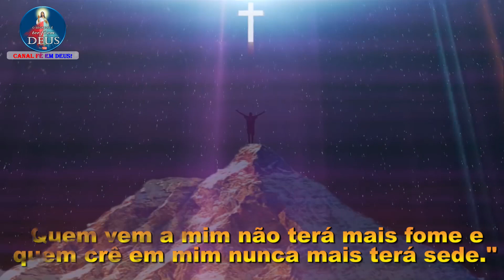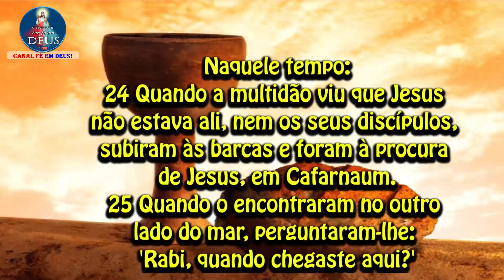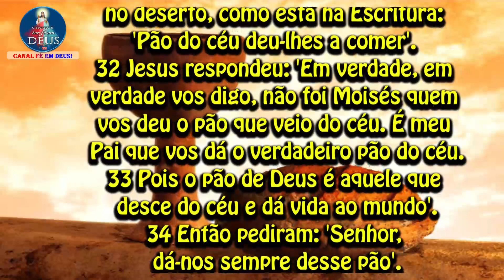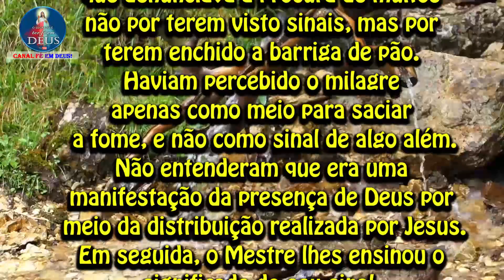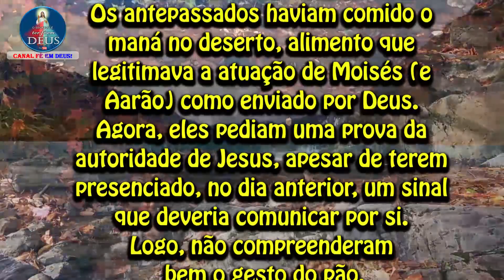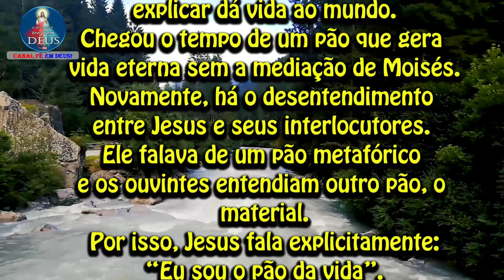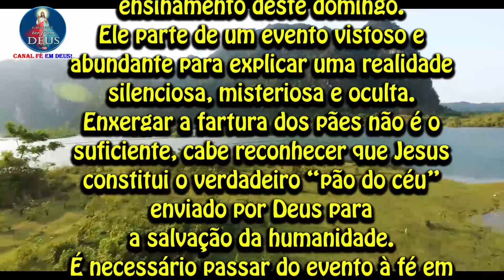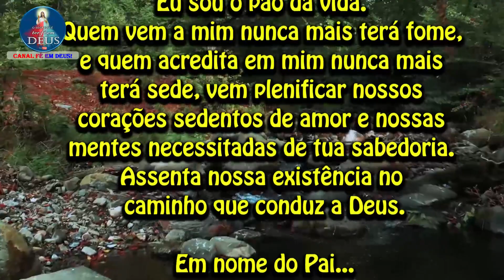EVANGELHO DO DIA 01/08/2021 COM REFLEXÃO. Evangelho (Jo 6,24-35)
"Quem vem a mim não terá mais fome e quem crê em mim nunca mais terá sede."

Naquele tempo:
24 Quando a multidão viu que Jesus não estava ali, nem os seus discípulos, subiram às barcas e foram à procura de Jesus, em Cafarnaum.
25 Quando o encontraram no outro lado do mar, perguntaram-lhe:
'Rabi, quando chegaste aqui?'
26 Jesus respondeu:
'Em verdade, em verdade, eu vos digo:
estais me procurando não porque vistes sinais, mas porque comestes pão e ficastes satisfeitos.
27 Esforçai-vos não pelo alimento que se perde, mas pelo alimento que permanece até a vida eterna, e que o Filho do Homem vos dará.
Pois este é quem o Pai marcou com seu selo'.
28 Então perguntaram:
'Que devemos fazer para realizar as obras de Deus?'
29 Jesus respondeu:
'A obra de Deus é que acrediteis naquele que ele enviou'.
30 Eles perguntaram:
'Que sinal realizas, para que possamos ver e crer em ti?'
Que obra fazes?
31 Nossos pais comeram o maná no deserto, como está na Escritura:
'Pão do céu deu-lhes a comer'.
32 Jesus respondeu:
'Em verdade, em verdade vos digo, não foi Moisés quem vos deu o pão que veio do céu.
É meu Pai que vos dá o verdadeiro pão do céu.
33 Pois o pão de Deus é aquele que desce do céu e dá vida ao mundo'.
34 Então pediram:
'Senhor, dá-nos sempre desse pão'.
35 Jesus lhes disse:
'Eu sou o pão da vida.